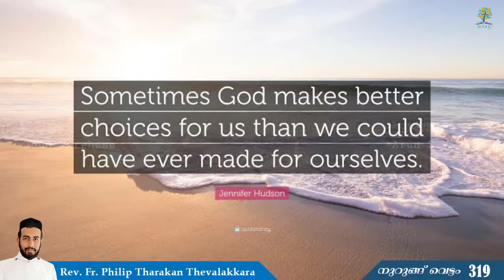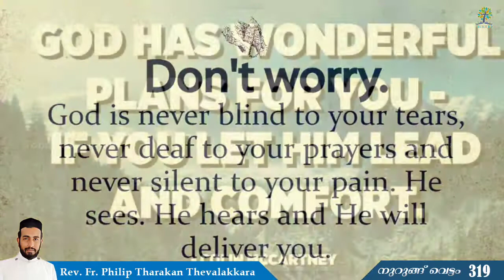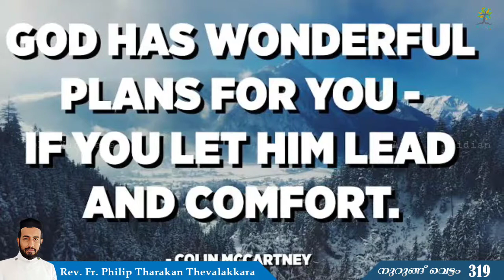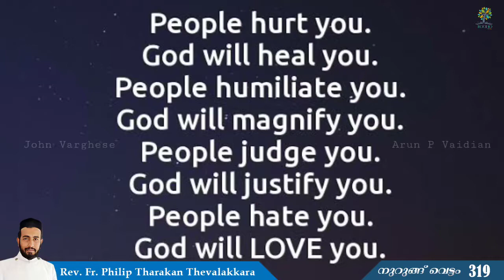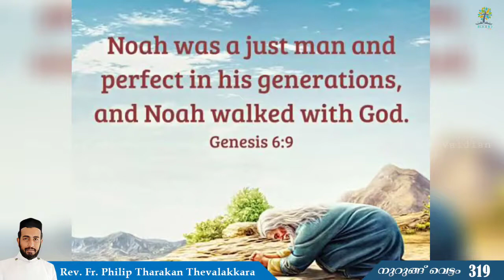നുറുങ്ങ് വെട്ടം 319 | Rev.Fr.Philip Tharakan Thevalakkaraശ്ചയിക്കുന്നത് ദൈവമാണ്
യോഗ്യത നിശ്ചയിക്കുന്നത് ദൈവമാണ്